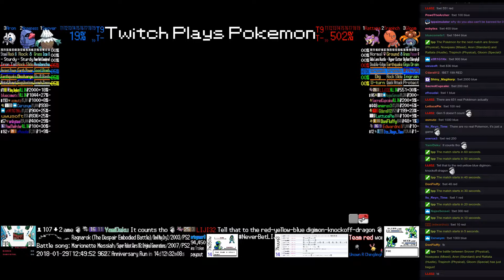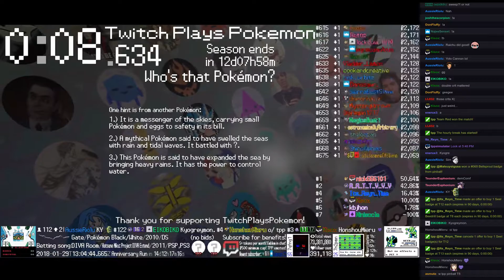Twitch Plays Pokémon Battle Revolution - Matches #106322 and #106323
#106322 [Blue: Snover (Physical), Nosepass (Mixed), Aron (Standard)] vs [Red: Rattata (Hustle), Trapinch (Physical), Gloom (Special)]

8:09 : #106323 [Blue: Kingler (Physical), Bidoof (Swords Dance), Porygon (Gravity)] vs [Red: Raichu (Physical), Salamence (Standard), Octillery (Standard)]